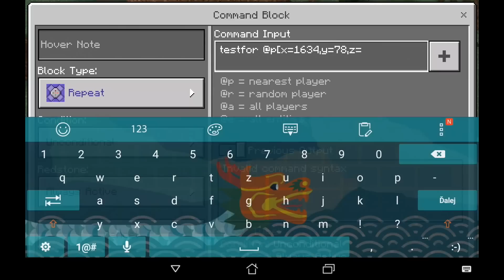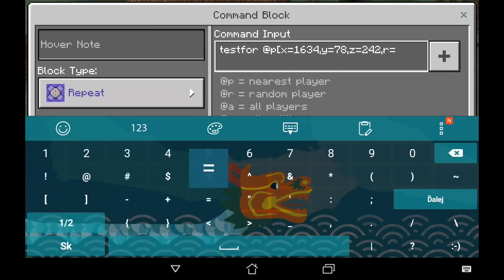FACE SCANNER with Command Block! Security system // MCPE Command Block tutorial mstyler777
Welcome! Today I show you very coool command block tutorial! It is awesome! 100 like?!